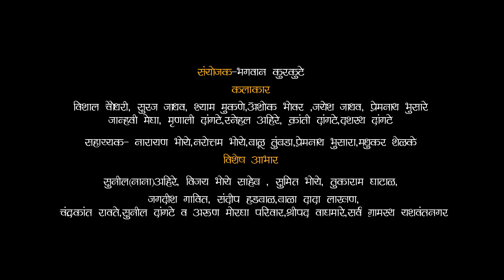Chala Haldin Jau/चला हलदीन जाऊ/ Real Friends Musical Group Present...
चला हलदीन जाऊ /CHALA HALDIN JAU /REAL FRIENDS MUSICAL GROUP PRESENT

गीतकार/निर्माता-प्रशांत नडगे सर मो. नं-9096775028

संगीतकार -कमलाकर बिरारी मो.नं.- 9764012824

गायक -
महेश भुसारा, काजल रावत्या

कोरस-
प्रशांत नडगे ,कमलाकर बिरारी ,दशरथ दांगटे

संगीतकार - दीपक मोर मो. नं.-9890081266
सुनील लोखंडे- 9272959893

मिक्स मास्टर- DJ Akshay pro. 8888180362

स्टुडिओ-Clean sound studio आंबाडी - बबलू पाटील

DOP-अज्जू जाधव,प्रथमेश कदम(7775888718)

कॅमेरा शूट- प्रथमेश कदम, अज्जू जाधव

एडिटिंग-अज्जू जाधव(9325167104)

दिग्दर्शक तथा नृत्य दिग्दर्शक- सुरज जाधव 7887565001,विशाल चौधरी 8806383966

डान्सर-
Yuva kings dance crew
अजित चौधरी, अविनाश गोविंद, अक्षय वरखंडा, श्याम मुकणे, देवचंद मोरघा, आकाश मालकरी,सुरज जाधव, विशाल चौधरी

संयोजक-भगवान कुरकुटे

कलाकार-
विशाल चौधरी, सुरज जाधव, श्याम मुकणे, अशोक भोवर ,जयेश जाधव, प्रेमनाथ भुसारे
जान्हवी मेघा, मृणाली दांगटे,स्नेहल अहिरे, क्रांती दांगटे,दशरथ दांगटे

सहाय्यक- नारायण भोये,मधुकर शेळके,नरोत्तम भोये,बाळू तुंबडा,प्रेमनाथ भुसारा

विशेष आभार-
सुनील(नाना)अहिरे, विजय भोये साहेब , सुमित भोये, तुकाराम घाटाळ, जगदीश गावित, संदीप हडबाळ,बाळा दादा लाखण, चंद्रकांत रावते,रमेश भोईर,सुनील दांगटे व अरुण मोरघा परिवार,श्रीपद वाघमारे,सर्व ग्रामस्थ यशवंतनगर,अनुराधा फोटो स्टुडिओ विक्रमगड